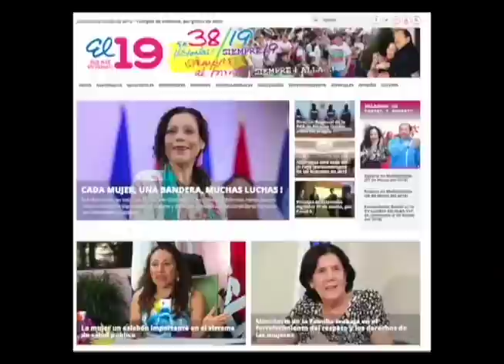El poema de la compañera Rosario a Chávez en La Última Mirada News